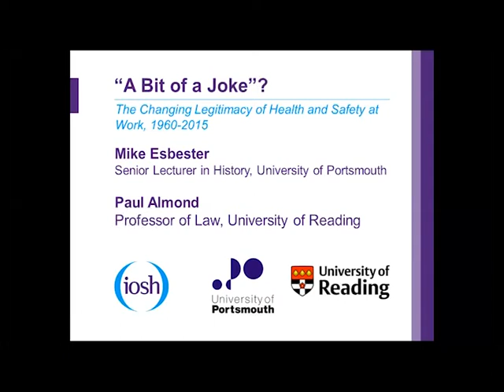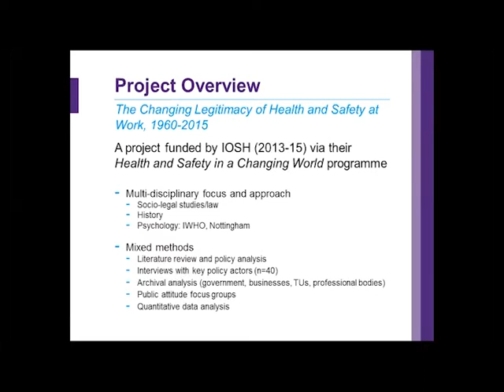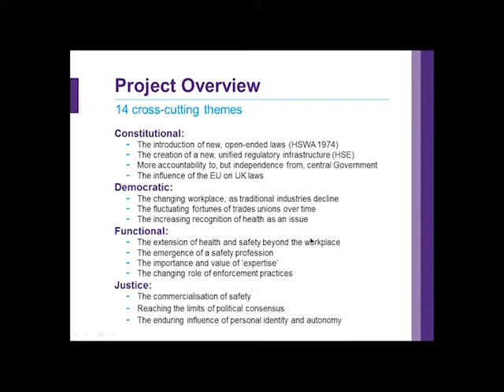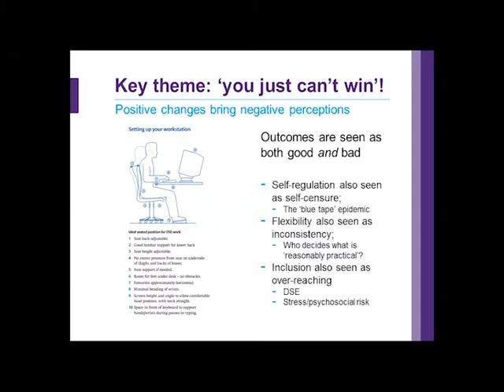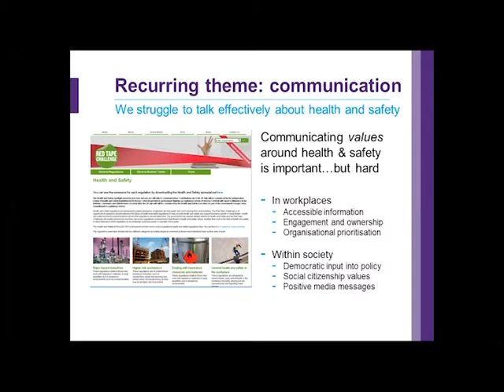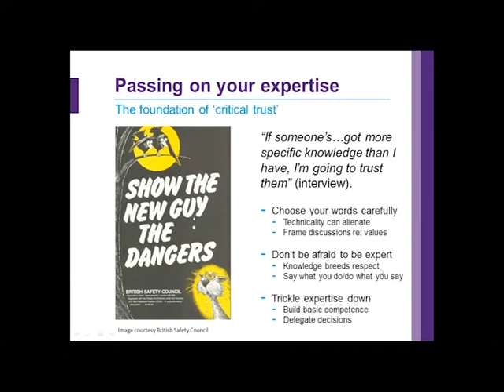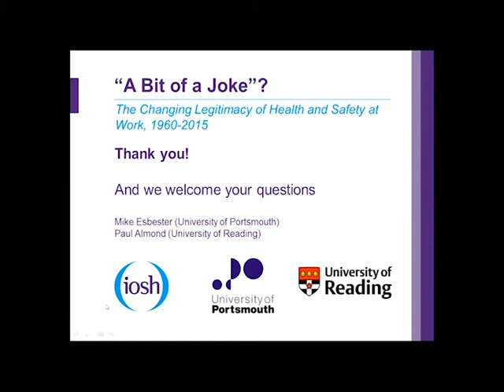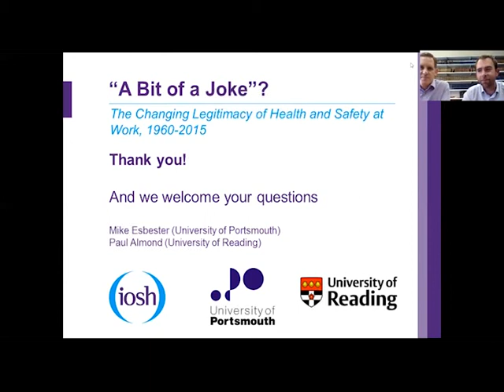Webinar: A bit of a joke – How do we get people to take health and safety seriously? 16 June 2017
Further continuing the IOSH Research Programme funded project on ‘The changing legitimacy of health and safety, 1960 – 2015”, we are pleased to offer up this webinar that was delivered by Dr Mike Esbester, Senior Lecturer in History, University of Portsmouth; and Professor Paul Almond, Professor of Law, University of Reading.